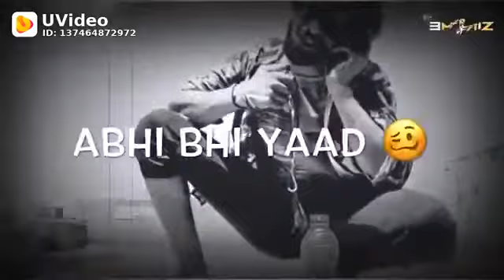😭sad status ||heart broken whatsapp status ||boys crying status||sad love status ||new sad status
dear ex status dear ex,dear ex best friend,dear evan hansen,dear ex best friend lyrics,dear ex song,dear ex natok,dear evening live
Categoryattitude,attitude whatsapp status,attitude tik tok video,attitude,attitude status,attitude song,attitude ringtone,attitude shayari
Bad boy attitude status lover's😍||Attitude dialogue😎Status Shayari